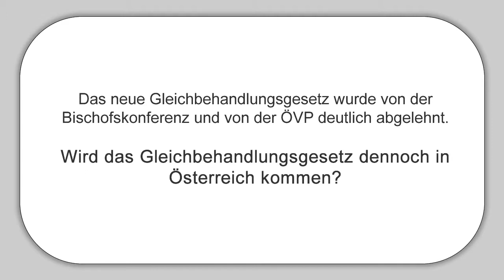MEP Ewald Stadler (REKOS) über das neue Gleichbehandlungsgesetz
Das neue Gleichbehandlungsgesetz wurde von der Bischofskonferenz und von der ÖVP deutlich abgelehnt.
Wird das Gleichbehandlungsgesetz dennoch in Österreich kommen?